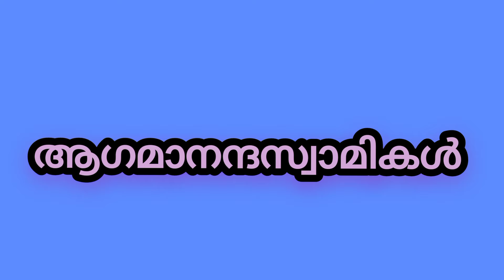ആഗമാനന്ദസ്വാമികൾ | Audio Class | PSC പഠനം